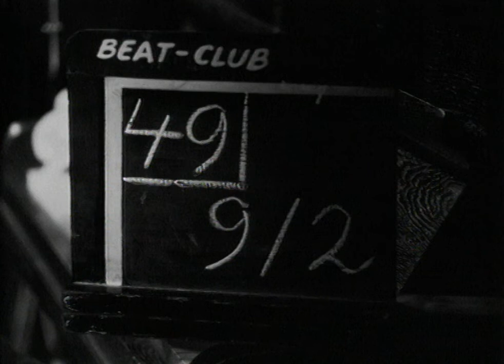Champion Jack Dupree - Schooldays - 2nd version (1969)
William Thomas "Champion Jack" Dupree (July 23, 1909 or July 4, 1910 – January 21, 1992) was an American blues and boogie-woogie pianist and singer. His nickname was derived from his early career as a boxer.

Dupree was a New Orleans blues and boogie-woogie pianist, a barrelhouse "professor". His father was from the Belgian Congo and his mother was part African American and Cherokee. His birth date has been given as July 4, July 10, and July 23, 1908, 1909, or 1910; the researchers Bob Eagle and Eric LeBlanc give July 4, 1910.